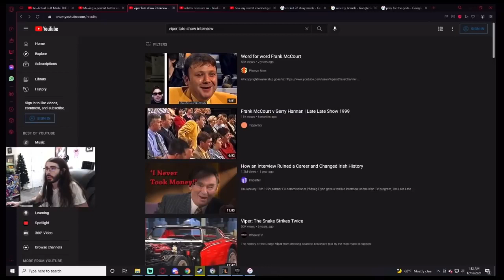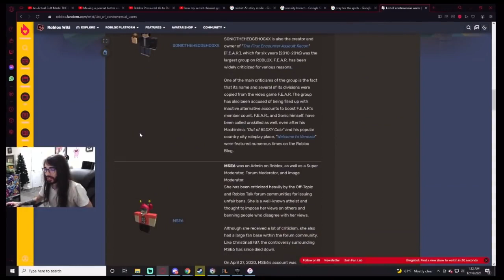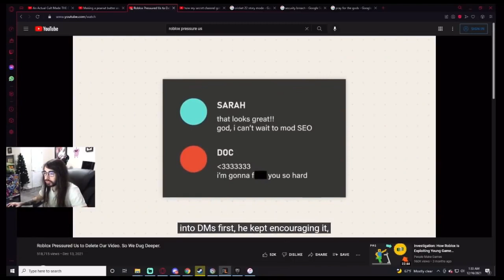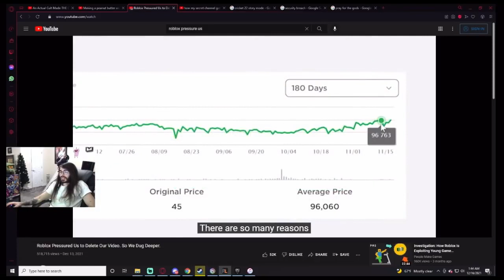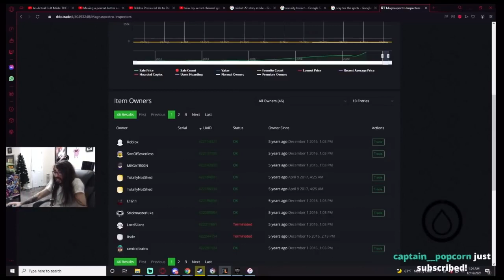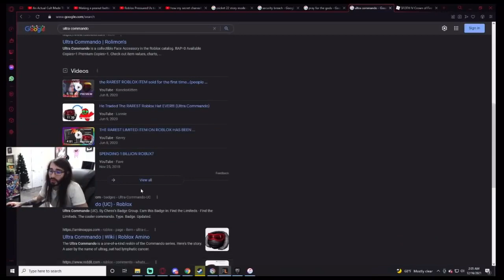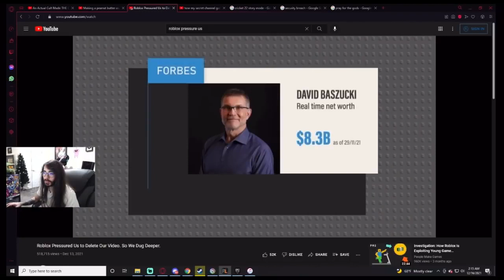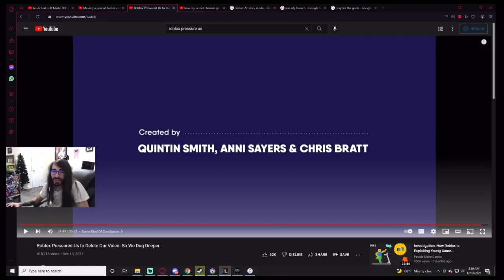[Moistcr1tikal] reacts to Roblox Pressured Us To Delete Our Video So We Dug Deeper